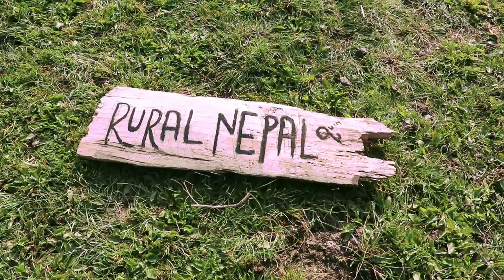Amazing Himalayan Lifestyle of Nepal || Beautiful Cowherd Life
Amazing Himalayan Lifestyle of Nepal , these guys/herdsmen are peeling LOKTO tree to make a rope for their daily use in cowshed .